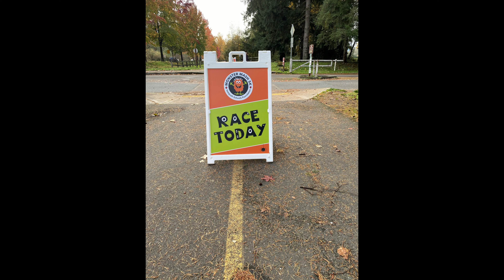MONSTER MASH 5k Run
Issaquah School foundations